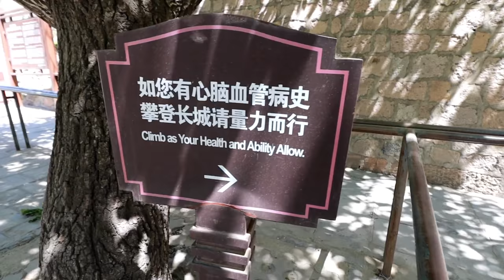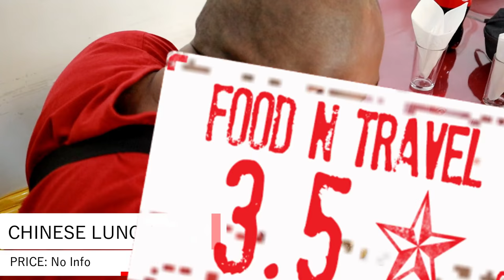Great Wall of China and Chinese Lunch | ചൈനീസ് വന്മതിലും ചൈനയിലെ ഉച്ചഭക്ഷണവും | Beijing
China Vlog 1: In this video we are exploring the Great Wall of China in Beijing and also enjoying a Chinese Lunch nearby. ഇത് നമ്മുടെ ചൈന യാത്രയുടെ ആദ്യ വീഡിയോ ആണ്. ഈ വിഡിയോയിൽ നമ്മൾ ചൈന വന്മതിലും ഒരു ചൈന ലഞ്ചും ആണ് ഉൾപ്പെടുത്തുന്നത്.
Great wall of China can be accessed from different locations in Beijing... each one has its own color. To explore Great wall of China you need to climb the steps, but do that at your own pace.
Great Wall of China is usually said to be the only man-made structure that is visible from the space, but I am not sure about the authenticity of this statement. However, it is the longest man made structure on earth. It has got a length of 21,196 kilometers. After exploring the Great Wall of China, we decided to go for a Chinese Lunch. I wouldn't say that the lunch was perfect Chinese, but a slight blend of Indian and Chinese cuisine.
Read more about our Great Wall of China expedition at foodntravel.in